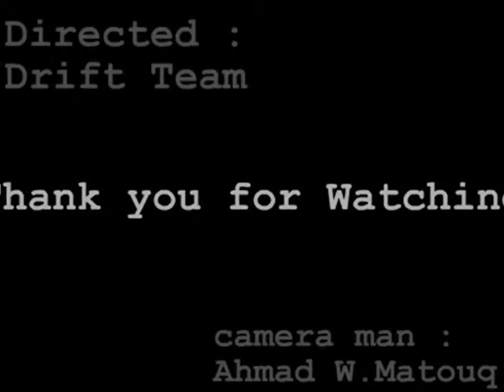fuad Al-Qadi drifting with his Bmw E30